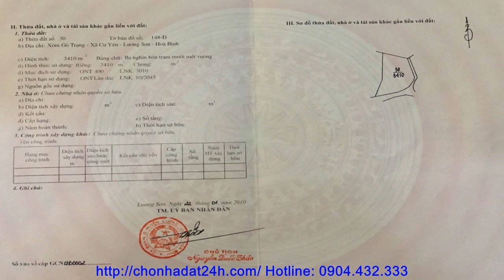Mua nhà đất tại Hà Nội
BIỆT THỰ NGHỈ DƯỠNG - Xóm Gò Trạng, Xã Cư Yên, H. Lương Sơn, Tp Hòa Bình

 Tổng diện tích đất: 3.410 m2. Trong dó diện tích đất xậy dựng: 400 m2. Diện tích đất trồng cây lâu năm 3010 m2.

Cư Yên là một vùng đất nằm về phía Đông nam huyện Lương Sơn, trên bản đồ tỉnh Hòa Bình, xã Cư Yên có chiều dài 6km, chiều rộng 3km, diện tích đất tự nhiên khoảng 14km2, cách quốc lộ 6 và quốc lộ đường Hồ Chí Minh khoảng 3 km. Xã Cư Yên phía Đông giáp xã Liên Sơn, phía Tây giáp xã Hợp Hòa, Tân Vinh, phiá Bắc giáp xã Nhuận Trạch, phía Nam giáp xã Tiến Sơn và xã Cao Răm. Bao quanh xã là con suối cái lớn chảy từ đồi Bù xuống và một con suối nhỏ chảy từ đỉnh 833 cung cấp nước cho sản xuất và sinh hoạt của nhân dân. Xã Cư Yên là một vùng đất bán miền núi và trung du, có nhiều tiềm năng thế mạnh, đặc biệt là khai thác khoáng sản, lâm sản và sản xuất hàng hóa nông sản. Về khí hậu, Cư Yên cũng có những đặc điểm tiểu vùng khí hậu như các xã lân cận.

* Biệt thự nghỉ dưỡng xã Cư Yên đi đến Sân Bay Nội Bài 66km;

* Biệt thự nghỉ dưỡng xã Cư Yên đi đến Sân vận động Mỹ Đình 36km;

* Biệt thự nghỉ dưỡng xã đi đến Hồ Hoàn Kiếm 46km;

* Biệt thự nghỉ dưỡng xã Cư Yên đi đến Nhà Hát Lớn Hà Nội 45km;